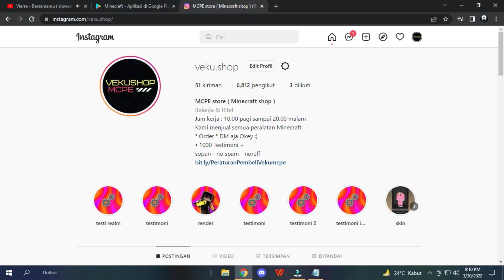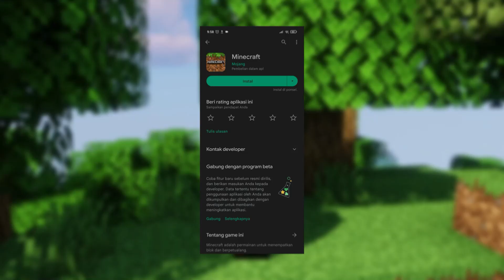GOKIL! 2 SHADER MCPE 1.19 / 1.18 Terbaik - Shaders For Mcpe 1.19 - Shaders Non Render Dragon !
Tembusin 500 like agar aku buat link mediafire nya !

Timestamp
intro : 00:00
shader 1 : 01:43
shader 2 : 03:41

shader render dragon mcpe 1.18.30
shader render dragon mcpe 1.18.32
shader render dragon mcpe 1.18.31